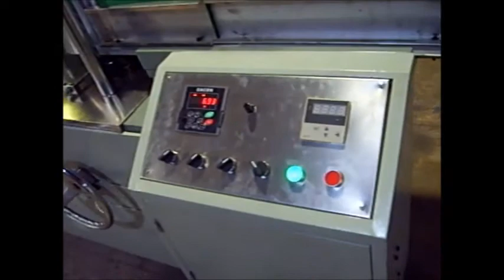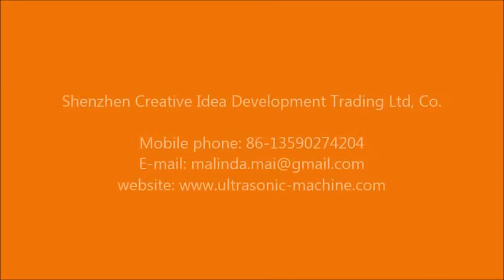BD-350 Nonwoven Cleaning Cloth and Wipe Printing and Folding Machine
BD-350 Nonwoven Cleaning Cloth and Wipe Printing and Folding Machine can print and fold different sizes and material of cleaning cloth and cleaning wipe.